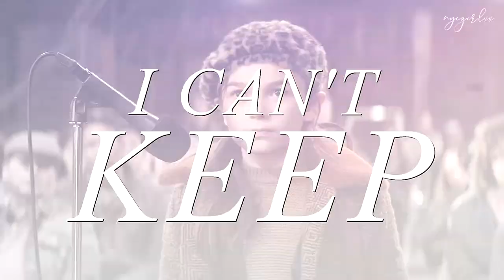Hilde Lisko (+Lysiak) | "Quiet"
I can't even express how much I love both Hilde Lisko, from Home Before Dark, and Hilde Lysiak, the real girl the show was based on. I also love this song which came up again on shuffle and I felt it fit the show so well and I knew I had to make a video. But making a video of Hilde from the show and not including the real Hilde felt wrong, as she's a living, breathing badass. And hey, so is miss Brooklynn Prince, in a role that was made for her!

If you haven't yet, I HIGHLY suggest watching Home Before Dark on Apple TV+. If you bought an Apple device in the past year, you should be eligible to receive a free year of streaming. I was already planning to watch it for B and I probably went in with a bias but I fell in love with the show. Perfect mystery, the acting, the music, the directing, the writing... all so good. Oh, and kids proving adults wrong.

And most importantly, check out Orange Street News to hear more from Hilde!
Fandom: Hilde Lisko (BrooklynnPrince) and Hilde Lysiak from HomeBeforeDark
Coloring: mine
Program: Sony Vegas Pro 12

I do not own the photos, videos, or music used.